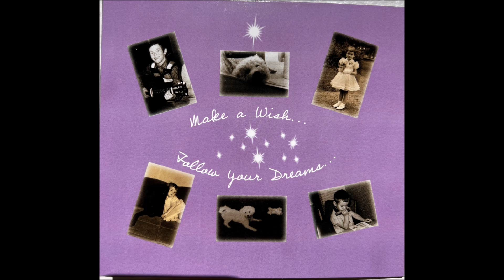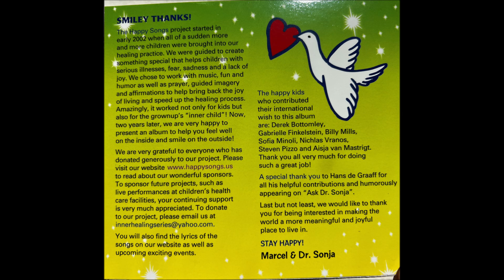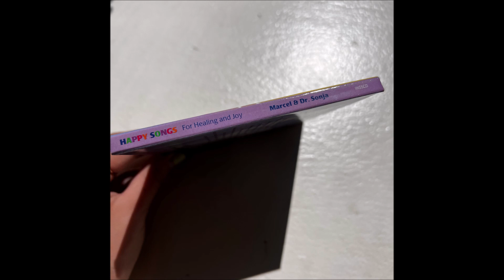A Healing Story - Marcel & Dr. Sonja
WELCOME TO OUR MAGICAL WORLD OF HEALING AND JOY!
Music is a great healing force
Join us and let miracles happen
Marcel & Dr. Sonja

Healing happens better when you fill your life with joy
Amusement brings good health to every grownup, girl and boy
Playing this CD will help to brighten up your day
Peace of heart and mind will then appear and come your way
Yesterday is history, leave worries in the past
Sing a song of love today and let good feelings last
Optimistic people see the future bright and clear
Naturally, the present is a gift that's now and here
Give yourself the gift of music, and if something's wrong,
Smile away your misery and sing a happy song!

The Happy Songs project started in early 2002 when all of a sudden more and more children were brought into our healing practice. We were guided to create something special that helps children with serious illnesses, fear, sadness and a lack of joy. We chose to work with music, fun and humor as well as prayer, guided imagery and affirmations to help bring back the joy of living and speed up the healing process. Amazingly, it worked not only for kids but also for the grownup's "inner child"! Now, two years later, we are very happy to present an album to help you feel well on the inside and smile on the outside!

We are very grateful to everyone who has donated generously to our project. to read about our wonderful sponsors. To sponsor future projects, such as live performances at children's health care facilities, your continuing support is very much appreciated.

You will also find the lyrics of the songs on our website as well as upcoming exciting events.

The happy kids who contributed their international wish to this album are: Derek Bottomley, Gabrielle Finkelstein, Billy Mills, Sofia Minoli, Nicholas Vranos, Steven Pizzo and Aisja van Mastrigt. Thank you all very much for doing such a great job!
A special thank you to Hans de Graaff for all his helpful contributions and humorously appearing on "Ask Dr. Sonja".
Last but not least, we would like to thank you for being interested in making the world a more meaningful and joyful place to live in.
STAY HAPPY!
Marcel & Dr. Sonja

All music, text and design by Marcel Klasen & Sonja de Graaff. Recorded at Magic Studios, Westport, CT, USA.